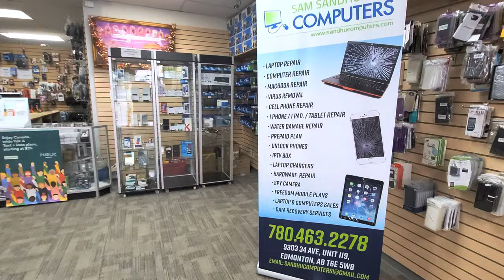Sandhu Computers South Laptop and Phone Repair Edmonton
Professional Laptop and Phone repair Service in Edmonth From last 20 Years